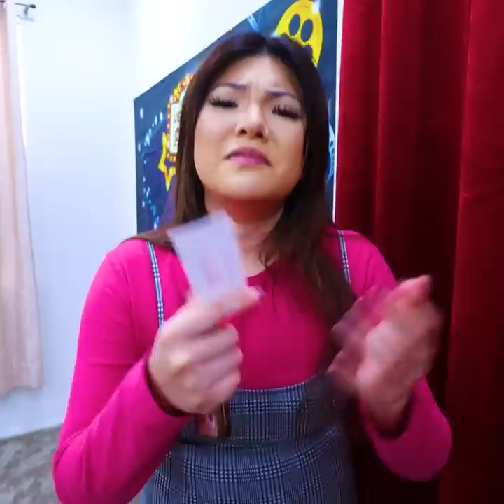10 WAYS TO SNEAK FOOD INTO THE MOVIES | FUNNY USEFUL HACKS TIPS AND TRICKS BY CRAFTY HACKS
Try these funny life hacks to sneak food into the movie theater and other useful tips and tricks.

0:00-1:06 The Food Sneaker
1:08- 1:39 The Loud Reactor
 1:40-3:17 The First Timer
3:18- 4:15 The Late One
4:17-5:10 The Movie Spoiler
5:11-5:33 The Seat Kicker
5:35-6:25 The Popcorn Lover
6:28- 7:10 The Questioner and Know It All
7:12-7:54 The Recorder
7:56-8:27 The Phone Addict
 8:28-9:03 Outro

We do not make any warranties about the completeness, safety, and reliability. Any action you take upon the information on this video is strictly at your own risk, and we will not be liable for any damages or losses. It is the viewer's responsibility to use judgment, care, and precautions if one plans to replicate. The following video might feature activity performed by our actors within a controlled environment - please use judgment, care, and precaution if you plan to replicate.